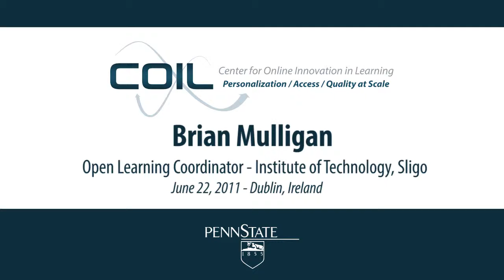Brian Mulligan on Leadership in Online Innovation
In Dublin Ireland, on June 22, 2011.

Lawrence C. Ragan asks leader Brian Mulligan about leadership challenges he's dealt with in his position.